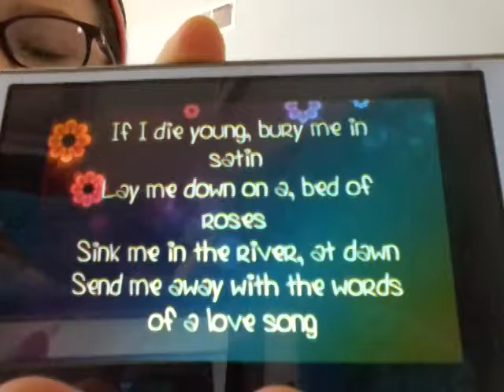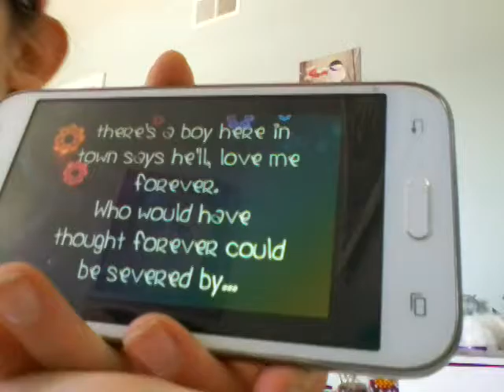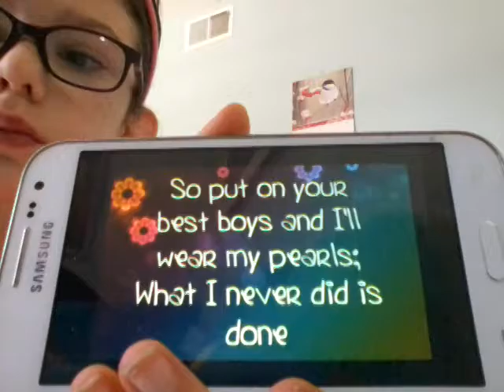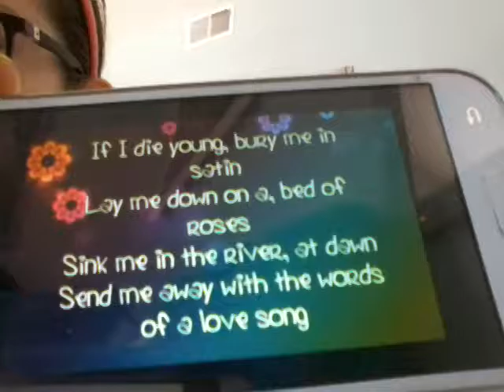Singing if I die young